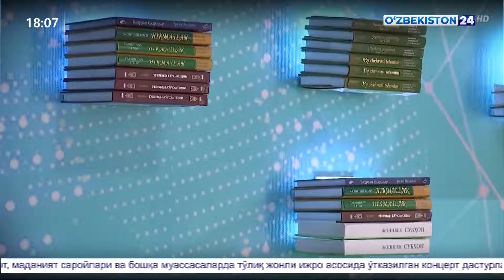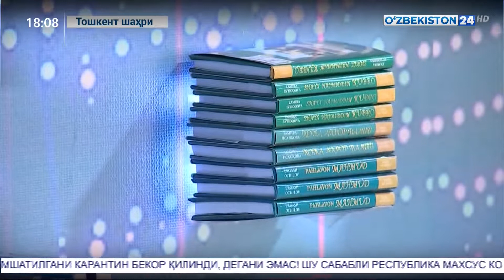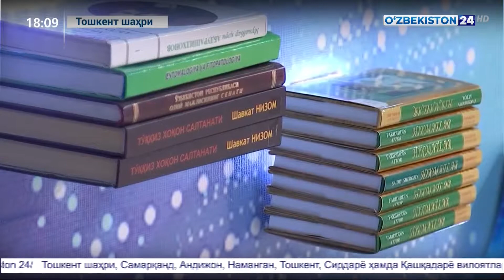Профессионал таълим муассасалари: янги тажрибага асосан қандай ўзгаришлар кутилмоқда?